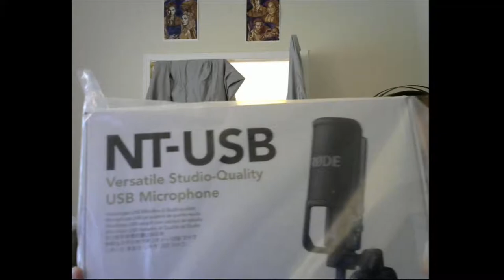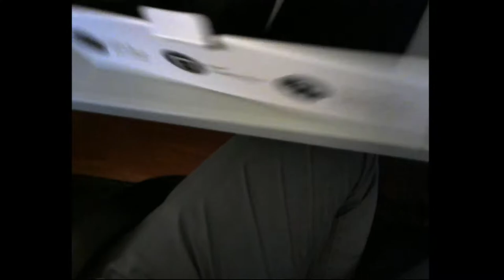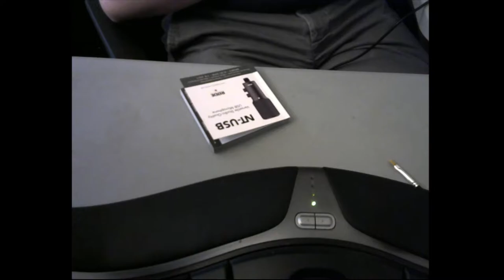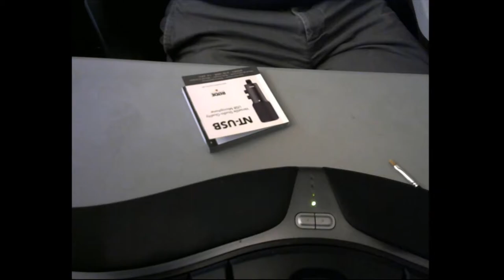VLOG 001: New Mic, Rode NT-USB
Streaming while setting up new Rode NT-USB.  No breaks/edits.